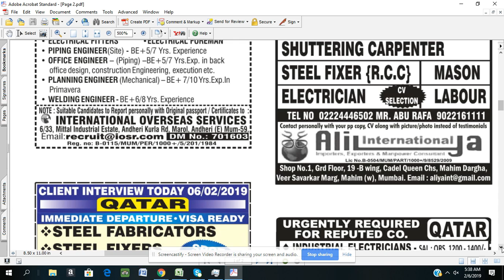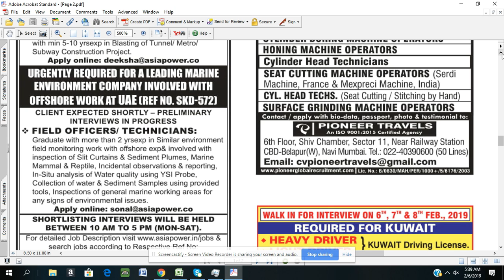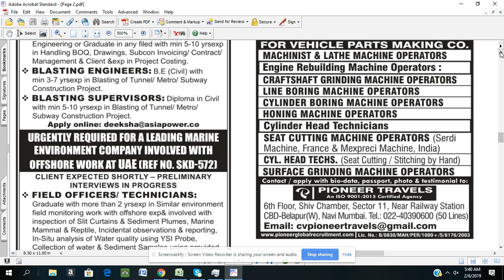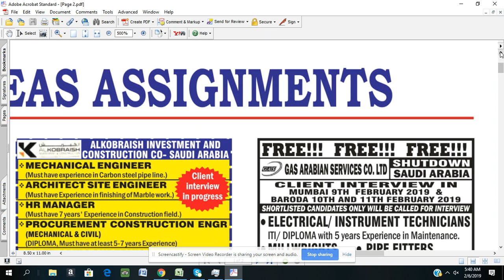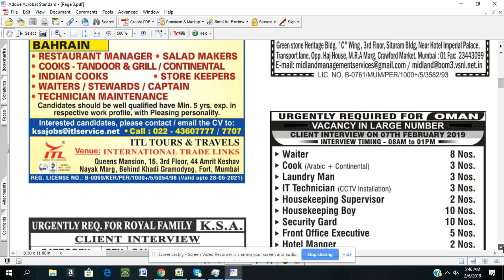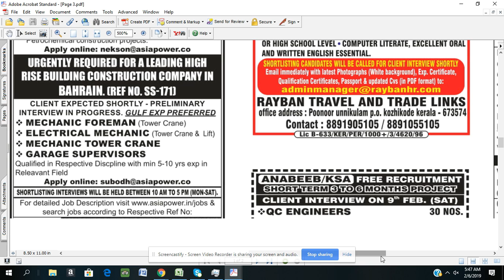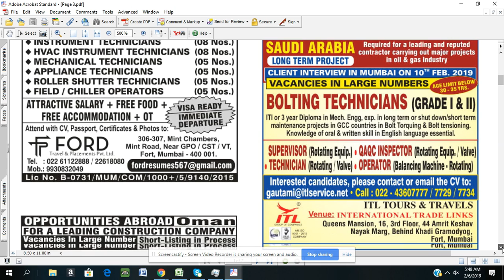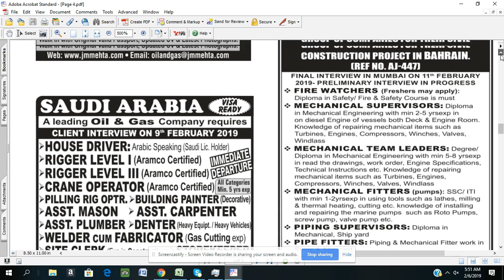assignment abroad times ,6th Feb 2019